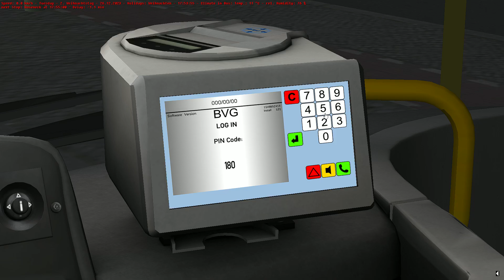Omsi 2 - Berlin X10 - Line 110 - Scania Citywide 12 LF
Manufacturer:Scania
Type:Citywide 12 LF
Engine:Scania DC09 E02 201kW 270HP
Gearbox:ZF Ecolife 6AP 1400B
Capacity:146 passengers
Line:110 Roseneck - Hertzallee